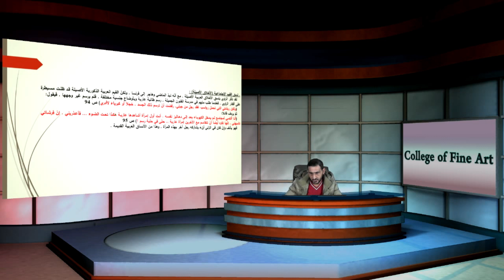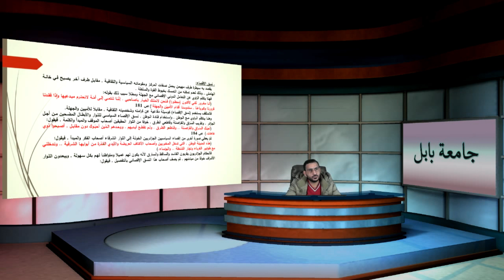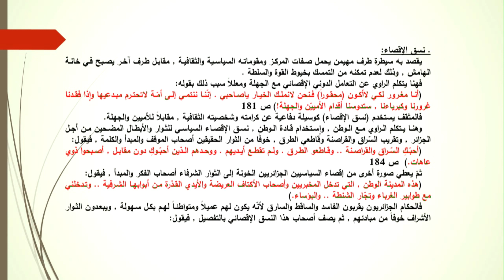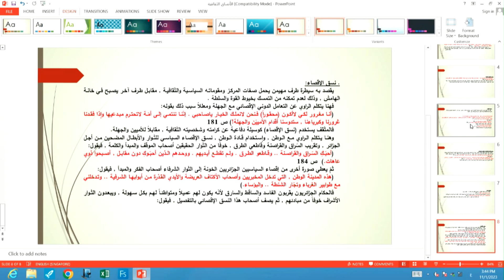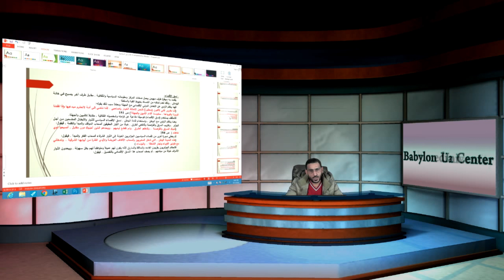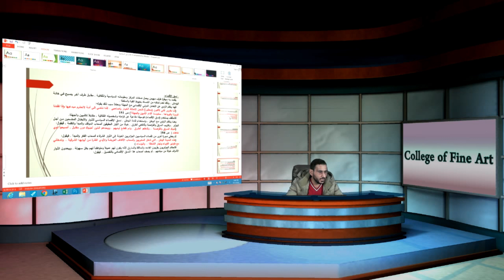سعد علي جعفر المرعب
الانساق الثقافية في رواية ذاكرة الجسد (الجزء الخامس  )
نتكلم في هذه المحاضرة عن الانساق المضمرة المحركة للرواية والاه\اف المتوخاة من دراسة الانساق الثقافية .